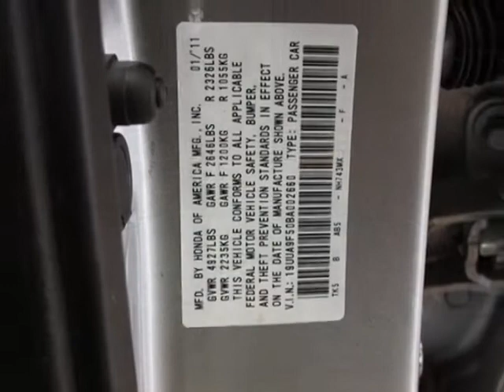2011 Acura TL AWD with Technology Package Sedan - Marietta, GA